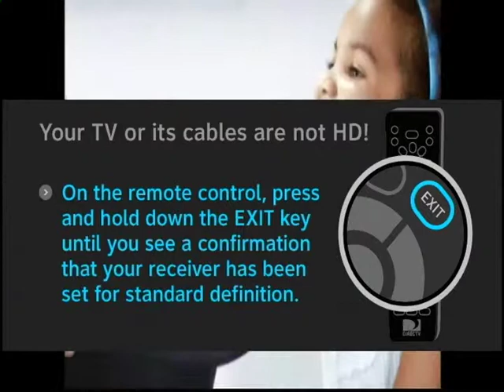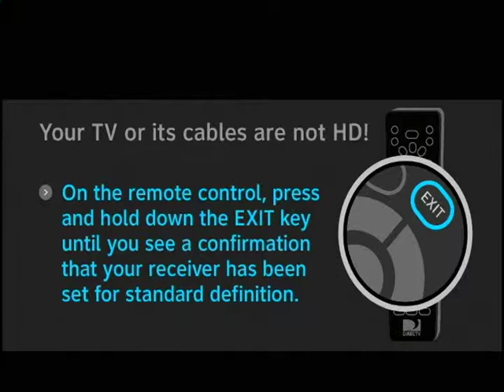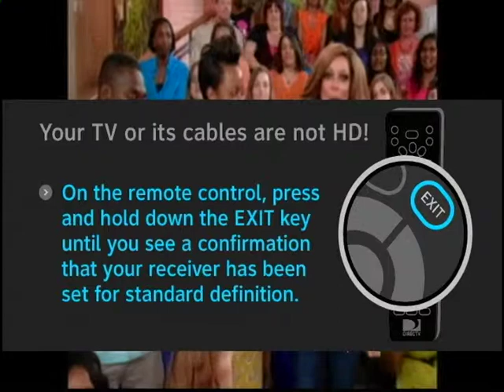dumbass test thing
wendy williams i hate you